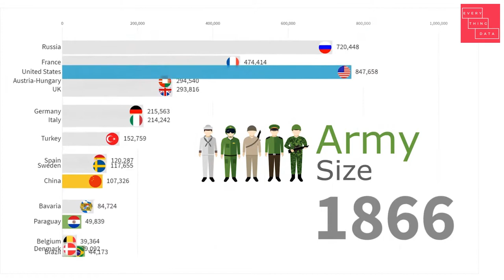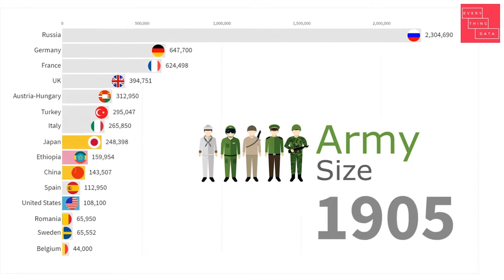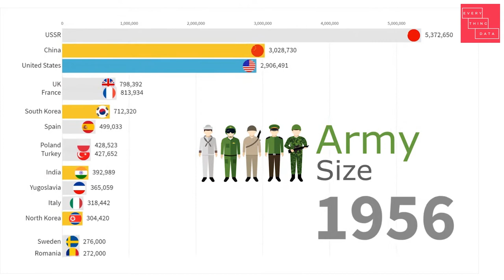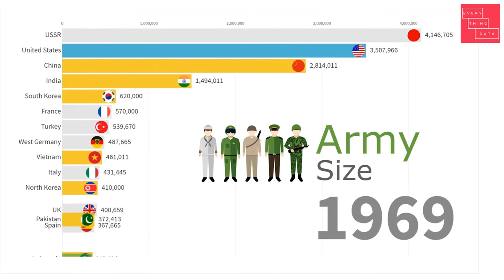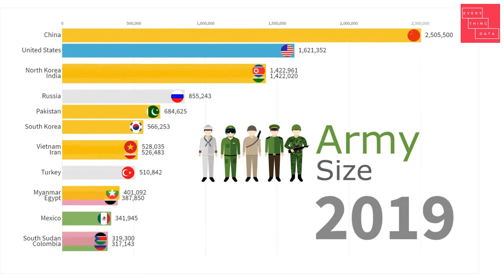Largest Armies in the World 1816 - 2021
The size of a state’s military personnel in each year for the period 1816 to 2021. Military personnel are defined as troops under the command of the national government and held ready for combat as of January 1 of the referent year. Troops in the reserves, colonial troops, irregular forces such as civil defense units, frontier guards,
gendarmerie, carabineri, cossacks and other quasi-military units were not included.

Data source: NMC (CINC)